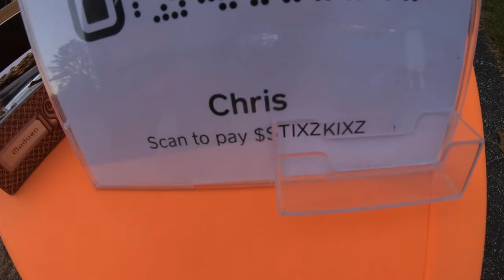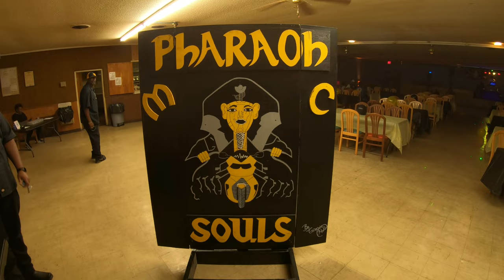🫣*BIKER PARTY*😱 PHARAOH SOULS MC COLGA ANNIVERSARY 2K22.. WE HAD A BLAST ALL WEEKEND‼️😎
FOLLOW THE SOULS ON IG: PharaohSoulsMC_GA
LIKE THE SOULS ON FB: Pharaoh Souls MC Columbus, GA